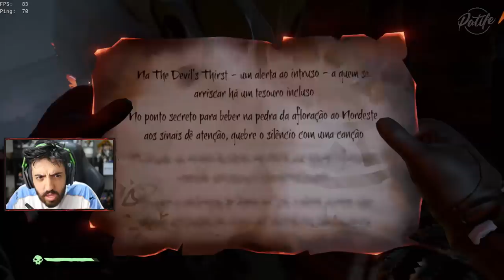SEA OF THIEVES - O NAVIO FANTASMA! PRIMEIRA VEZ CONTRA O BOSS!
Essa nossa volta ao SEA OF THIEVES trouxe uma batalha inesperada: O NAVIO FANTASMA!

--Máquina Gamer--
GeForce RTX 2080 TI
I7 7700
16 GB Ram

Odyssey Z
GeForce GTX 1060
i7 8750
24 GB de RAM

É nóixx!